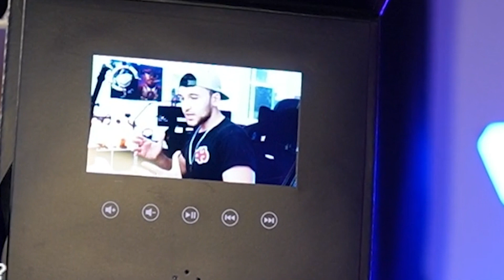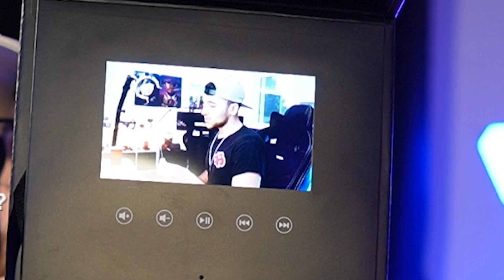HAPTIC hat mir seine EIGENE BLAULICHTFILTER BIRLLE zugeschickt 😂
5% bei LevlUp mit Code "kingphil" ᵂᴱᴿᴮᵁᴺᴳ
5% bei Scuf mit Code "kingphil" ᵂᴱᴿᴮᵁᴺᴳ